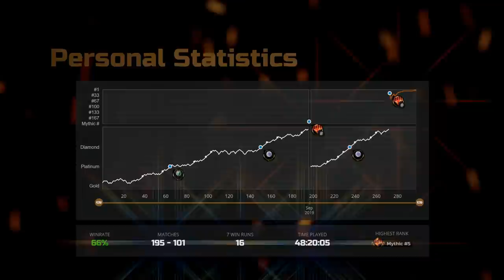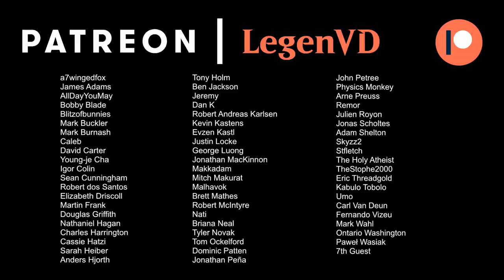MTG Arena - Historic - Flashfreeze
Magic: The Gathering Arena deck tech & gameplay with a Temur (Blue/Red/Green) snow deck, featuring Magma Opus, Torrential Gearhulk and Into the North in Historic.

00:00 - Deck Tech
03:44 - Match 1
11:51 - Match 2
17:00 - Match 3
22:08 - Match 4
27:07 - Match 5
30:02 - Match 6